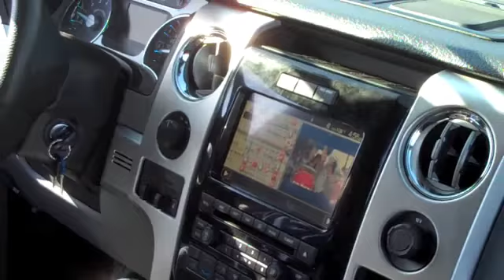Ford Fridays Rodeo Ford 6-24-11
Barrel Boy brought his Arizona Ford Dealers F-150 into Rodeo Ford. Barrel Boy hooked up listeners with Blake Shelton tickets and Bobble Heads